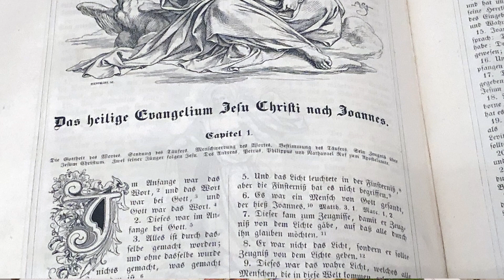Wie weit hat sich unsere Gesellschaft von der Wahrheit entfernt!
Gedanken zur Weihnacht 2021
Wir feiern schon das zweite Weihnachten in einer für uns und die ganze Gesellschaft schwierigen Zeit. In diesem Video gibt uns P. Johannes Regele Orientierung, wo und wie wir die Dinge, mit denen wir derzeit täglich konfrontiert sind, richtig einzuordnen haben und wo wir unsere Prioritäten setzen sollten.

Musik: "Tochter Zion" von Georg Friedrich Händel, Chor und Orchester von St. Augustin, Wien